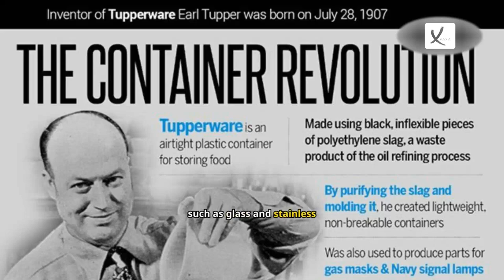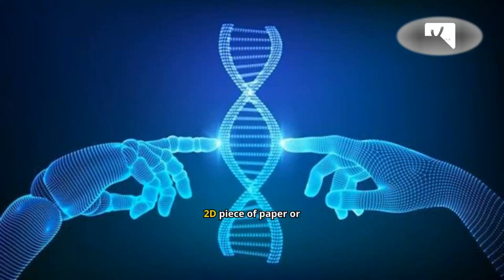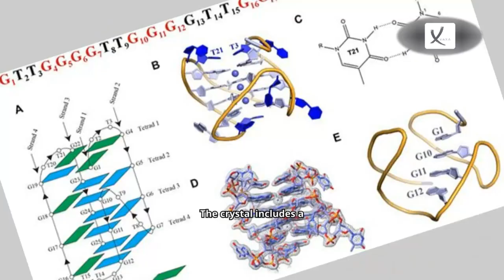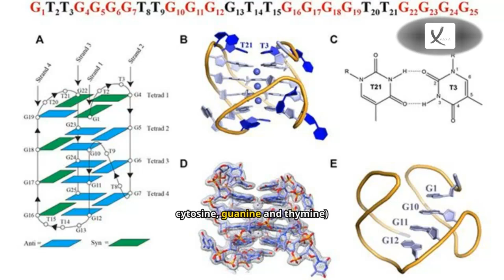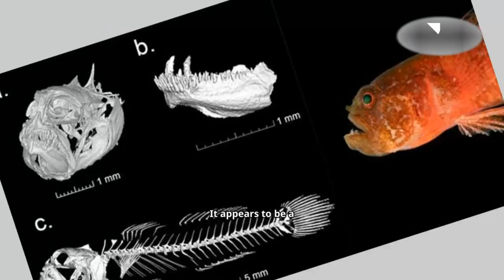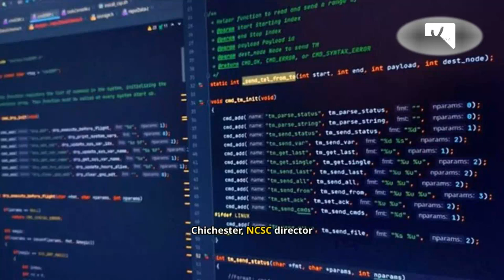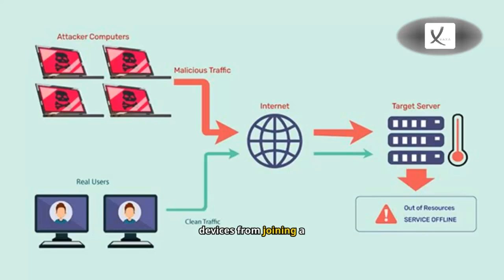Fifth Week of September 2024 News Compilation - VAXA Post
CIA Spy 'Supposed To Protect The World From Evil' Abused Women Across The Globe - VAXA Post